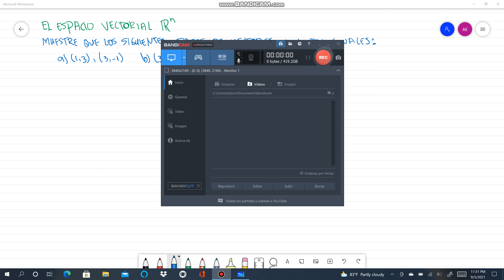Muestre que los siguientes pares de vectores son ortogonales. El espacio vectorial R^n